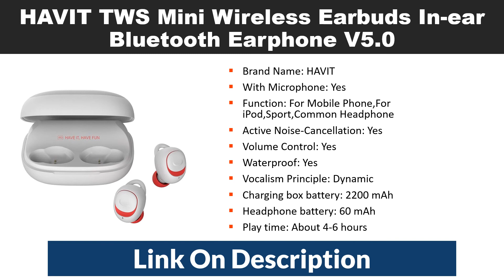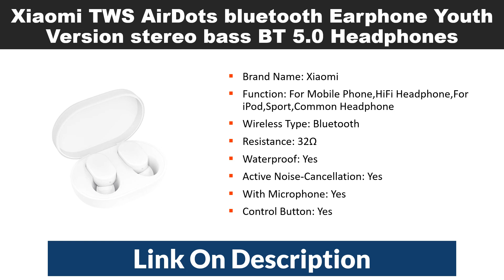6 Best Waterproof Earbuds Review - Earphone On Your Budget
Today i will show you 6 Best Waterproof Earbuds Review - Earphone On Your Budget

01
Original Huawei Honor Flypods Earphone Wireless Bluetooth With Mic Sport Fashion

02
Glamshine Bluetooth 5.0 True Wireless Earbuds waterproof Bluetooth Earphone

03
Xiaomi TWS AirDots bluetooth Earphone Youth Version stereo bass BT 5.0 Headphones

04
HAVIT TWS Mini Wireless Earbuds In-ear Bluetooth Earphone V5.0

05
Meizu Brand Original Meizu POP TW50 Dual Wireless Waterproof Earphones

06
AOKOOL Brand Touch Control TWS Bluetooth V5.0 Swimming Waterproof Earphone

Original Huawei Honor Flypods Earphone Wireless Bluetooth With Mic Sport Fashion Voice Control Unlock Handsfree Headset 2018 new. Bluetooth 5.0 True Wireless Earbuds waterproof Bluetooth Earphone Sport 3D Stereo Sound Earphones with Charging Box for Phone. Presale Xiaomi TWS AirDots bluetooth Earphone Youth Version stereo bass BT 5.0 Headphones With Mic Handsfree Earbuds AI Control. HAVIT TWS Mini Wireless Earbuds In-ear Bluetooth Earphone V5.0 Sport IPX5 Waterproof with 2200mAh Box Rechargeable Headset I93. Original Meizu POP TW50 Dual Wireless Earphones Bluetooth Earphone Sports In-Ear Earbuds Waterproof Headset Wireless Charging. Touch Control TWS Bluetooth V5.0 Earphone Stereo Music IPX7 Swimming Waterproof True Wireless Earbuds with Charging case 1600mAh.